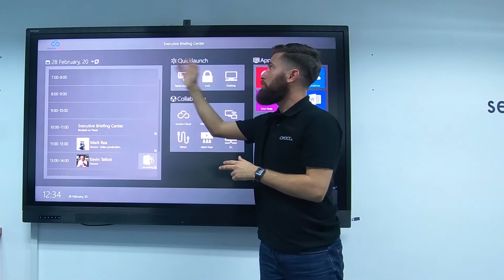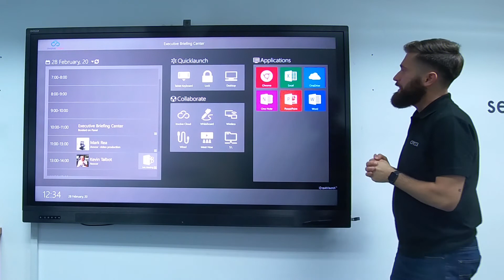Avocor - Quicklaunch Training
A demo of how to use Quicklaunch on an Avocor interactive display.